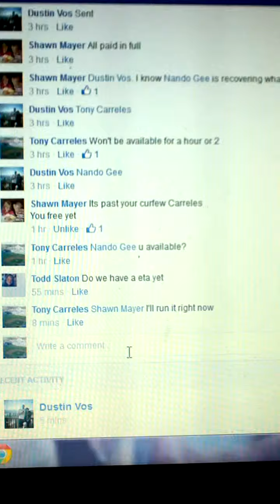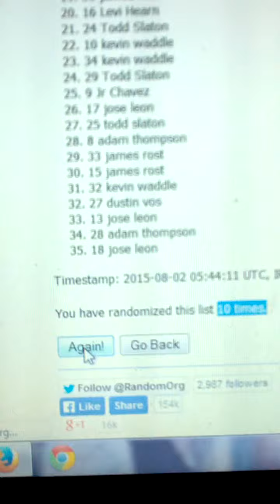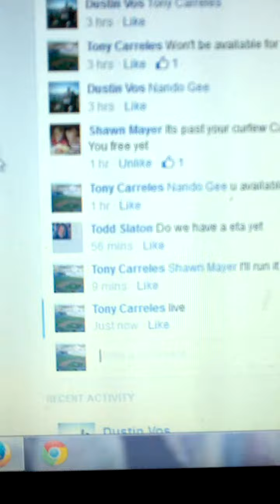Shawn Mayer "Jose Bautista"